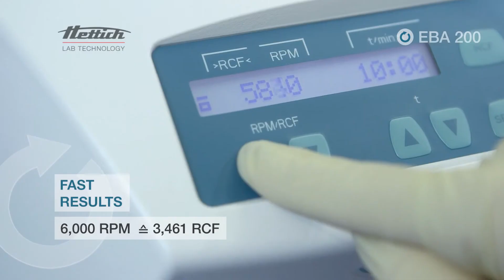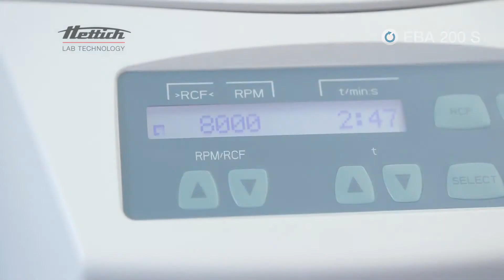MÁY LI TÂM HETTICH EBA200 VÀ EBA270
Chuyên cung cấp các thiết đo, thiết bị phân tích, thiết bị phòng thí nghiệm.
Máy li tâm Hettich: EBA 200 và EBA 270 là dòng máy li tâm chuyên dụng trong y tế, viện nghiên cứu...